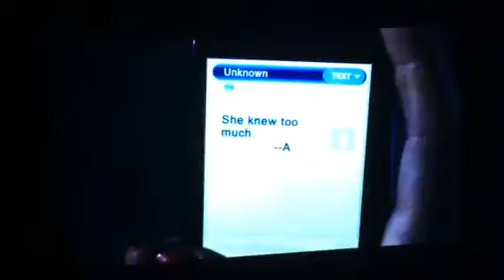pretty Little Liars - Bande Annonce VF